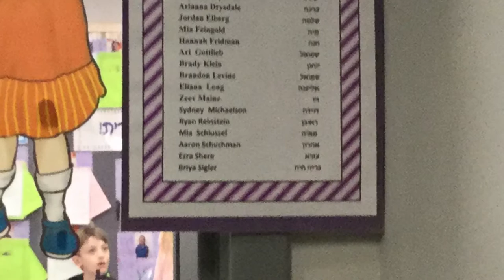Fourth grader shows the ways we learn Ivrit